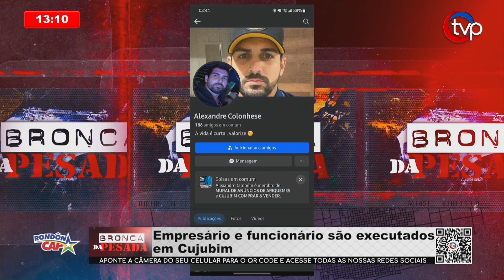Polícia Civil cumpre mandado de prisão no Soldado da Borracha por duplo homicídio